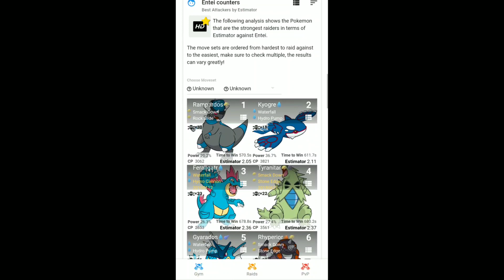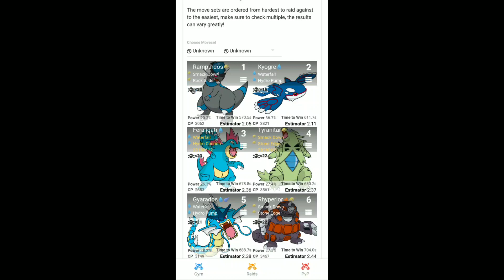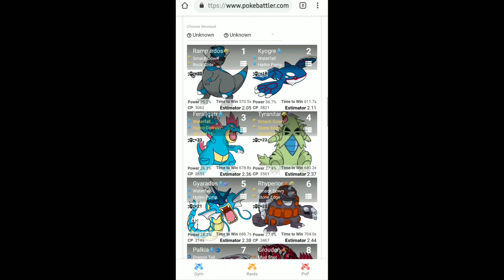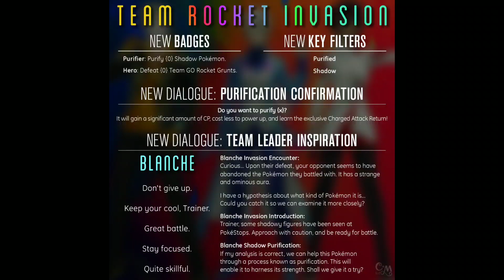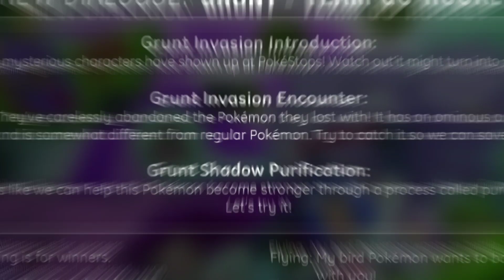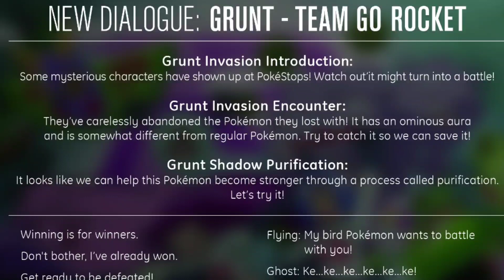ARMORED MEWTWO'S NEW MOVES & STATS IN POKEMON GO | SHADOW POKEMON & SHINY ENTEI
We now have the stats and moves for Armored Mewtwo in Pokemon GO.
▪️Shadow Pokemon means to obtain revealed
▪️Shiny Entei Raid day and counters
▪️Armored Mewtwo stats and moves added
▪️40,000 XP pre legendary raid